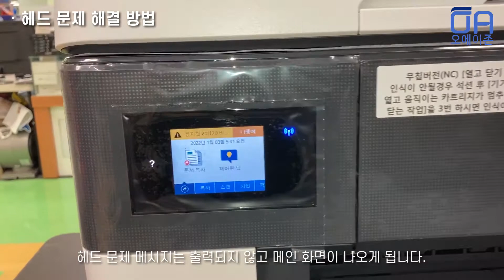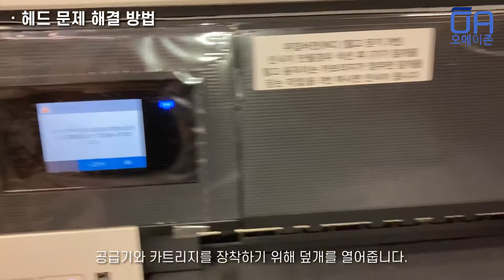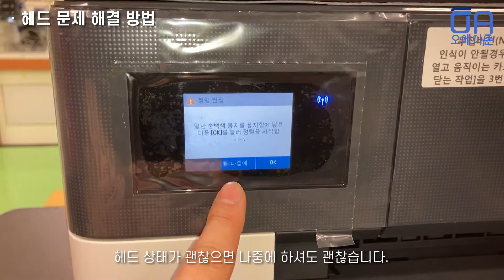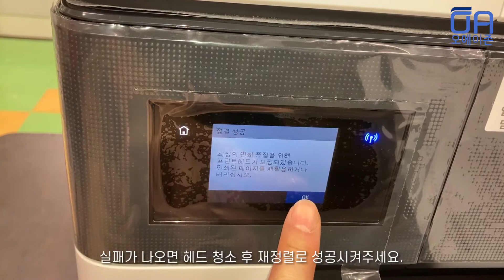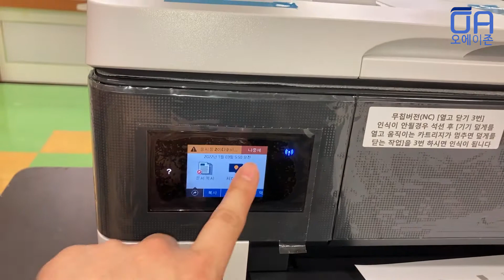[ENG]HP OJ7740 프린트헤드문제 해결방법/공급기, 헤드분리 선관리 재설치방법 HPOJ7740 How to solve the print head problem.